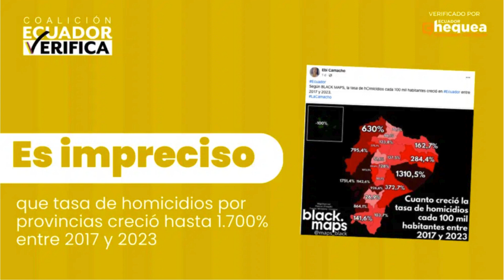Fact Checking: ¿Existe una invasión de EE.UU. en curso? | Ecuador Verifica | Vistazo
Es FALSO que hay una invasión de EstadosUnidos a Ecuador. No hay evidencias de esta afirmación. La delegación estadounidense que visita al país busca fortalecer la cooperación en seguridad frente a la situación del país.

Con la colaboración de Ecuador Verifica.